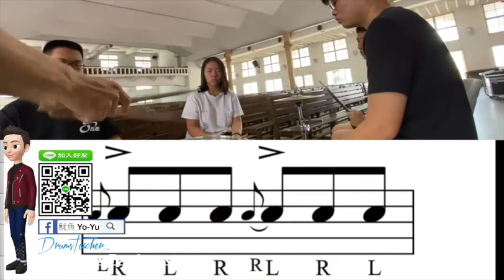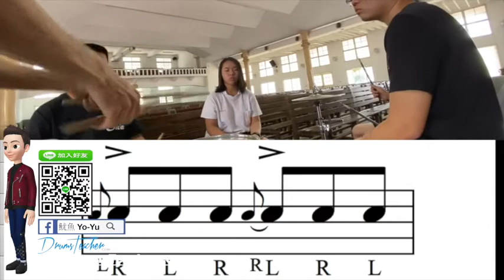【爵士鼓手魷魚kEN®】🥁🎼DrumsTeacher.com™🎶表演.課程 (2020-04🎵爵士鼓學員；幼兒班.學生班.成人班 音樂打擊樂器團體課程) Drum SparxStix